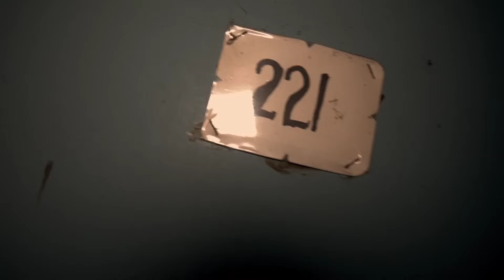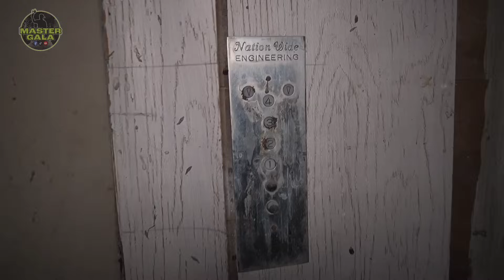Naglaro Ako Ng 'CHARLIE CHARLIE' At GANITO ANG NANGYARI! (Paranormal Game)